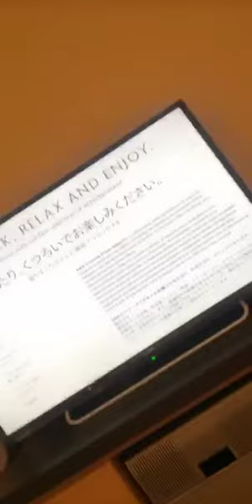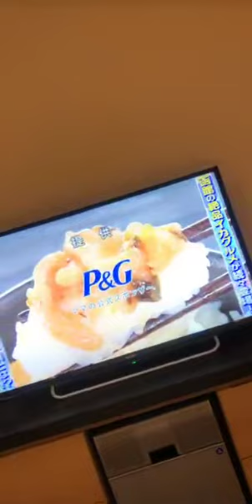刘力菲 2019/08/19 口袋48直播